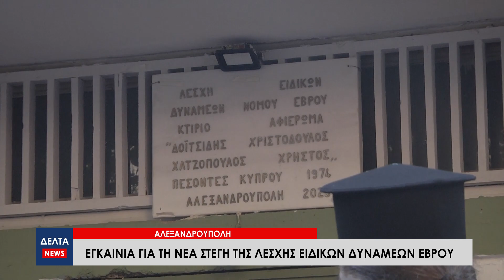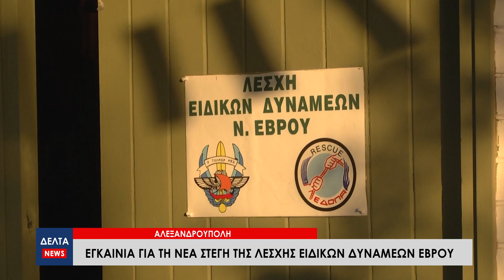Εγκαίνια για την Λέσχη Ειδικών Δυνάμεων Αλεξανδρούπολης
Πραγματοποιήθηκε η τελετή των εγκαινίων για τη νέα στέγη της Λέσχης Ειδικών Δυνάμεων Αλεξανδρούπολης. Τα εγκαίνια έλαβαν χώρα σε συγκινητικό κλίμα, παρουσία των αδερφών των Χατζόπουλου & Δοϊτσίδη που είχαν δώσει την ζωή τους για την πατρίδα στην Κύπρο, αλλά και του αντιπροέδρου της Πανελλήνιας Ομοσπονδίας Ειδικών Δυνάμεων Έβρου.